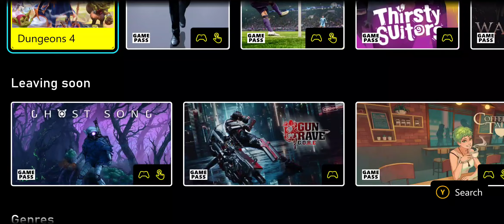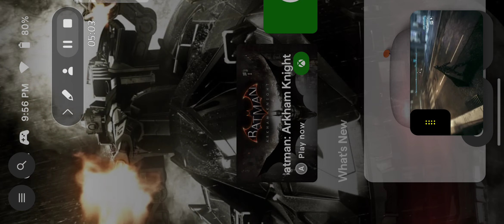Batman puts criminals to justice